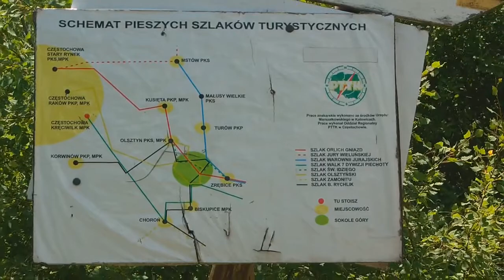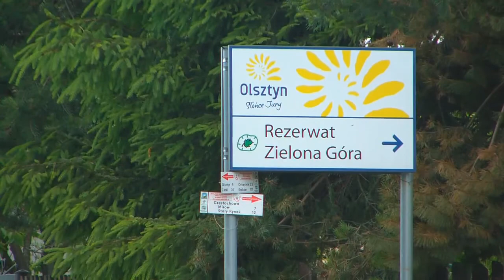KUSIĘTA - wprowadzenie do zwiedzania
Wakacje za grosze (01) - W ramach serii WAKACJE ZA GROSZE odwiedzimy atrakcje Kusiąt. Aby jednak zacząć, ustalić trzeba co to za miejscowość.
Może uda mi się przedstawić to tak, jak Wojciech Nowakowski?

LOKALIZACJA:
Kusięta, gmina Olsztyn, powiat ziemski częstochowski, województwo śląskie
materiały:
- Z historii Kusiąt, [W:] ZS w Kusiętach
- Mapa turystyczna gminy Olsztyn [W:] serwis internetowy gminy Olsztyn
olsztyn-jurajski.pl

Bo YouTube ogranicza zasięgi filmom zawierającym jakiekolwiek linki w opisie. Aby niniejsza produkcja dotarła do jak największej ilości osób trzeba omijać wszelkie przeszkody. Link wystarczy skopiować i wkleić do przeglądarki.
Odwiedź autora:
FACBOOK wojcikdominik
GOOGLE + dominikwojcik7
dominikwojcik.cba.pl

Dominik Wójcik
CC 4.0

         dominikwojcik7
Film to prywatna i subiektywna opinia, i każdy ma do niej prawo. Widz bezwzględnie przyjmuje do wiadomości, że autor wyraża własną, nawet skrajnie radykalną, subiektywną opinię i decydując się na oglądanie filmu zgadza się na jej wysłuchanie bez żadnych konsekwencji.